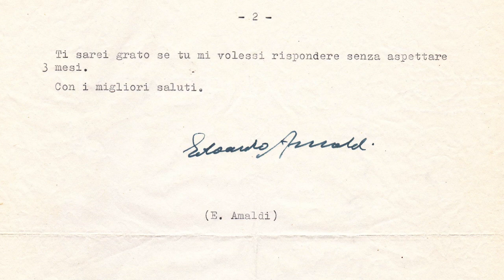Impronte Politecniche - Giuseppe Caglioti intervistato da Luigi Cocchiarella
“Ho avuto una grande fortuna, avere un grande maestro: Edoardo Amaldi. Ricordo sempre una sua affermazione: ‘Caglioti lei non ha capito un lavoro, finché non ha capito dove è sbagliato’; quindi l’innesco del dubbio, della curiosità e anche della disponibilità all’ascolto.”

Giuseppe Caglioti, 91 anni, Professore Emerito di Fisica della Materia, ripercorre la sua storia accademica in dialogo con il Professor Luigi Cocchiarella: “Il Professor Caglioti condivide con noi il racconto della sua straordinaria attività di scienziato, ricercatore, docente e divulgatore, la cui ricchezza e complessità riflette in maniera esemplare lo spirito Politecnico”.

“Impronte Politecniche" è il ciclo di video-ritratti in cui professoresse e professori Emeriti e Onorari del Politecnico di Milano raccontano la loro storia accademica in dialogo con un loro allievo, dagli esordi fino ai nostri giorni, passando per i successi, le prove, gli aneddoti, i luoghi, i maestri e gli allievi che hanno incontrato sul loro percorso. Il termine “impronta” vuole suggerire il valore permanente di ciò che i docenti Emeriti hanno realizzato nella loro carriera, ma anche il percorso che hanno fatto e che ci invitano a seguire sulle loro orme verso le sfide del futuro.